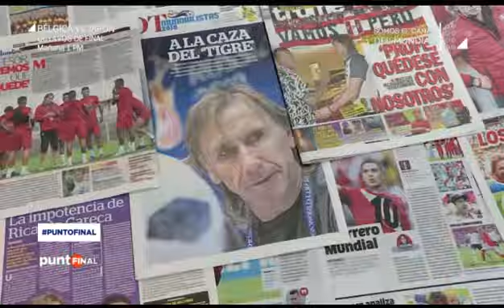¿Qué hace falta para que Gareca renueve con la Selección Peruana?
El 95% de peruanos quiere la continuidad del 'Tigre', según encuestas.